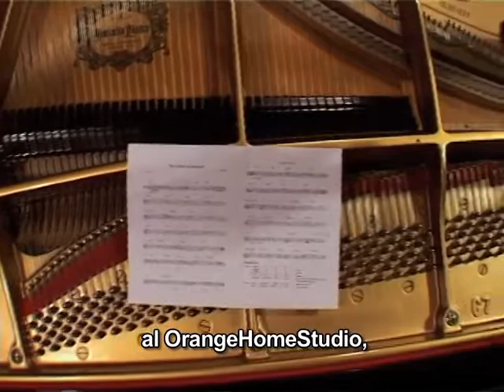Massimiliano Rolff " Scream!" - Video Interview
Massimiliano Rolff " Scream!" - Video Interview - 2015